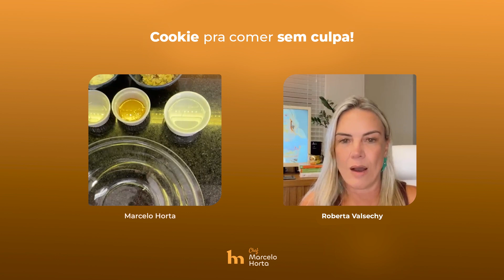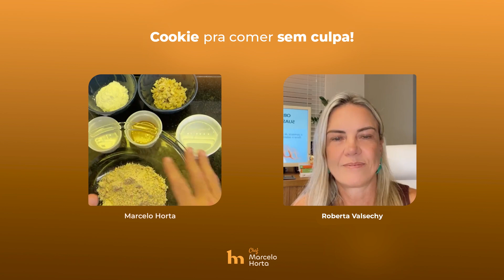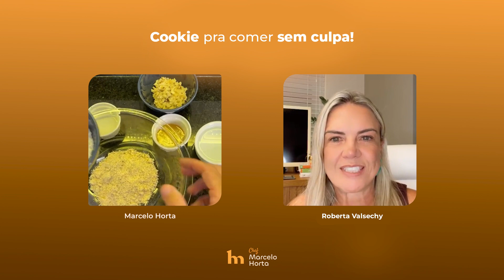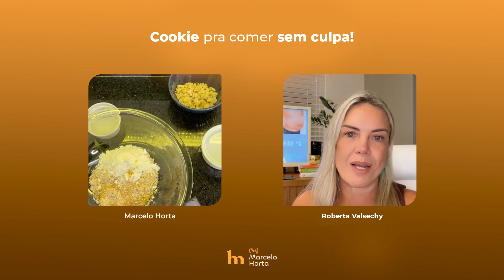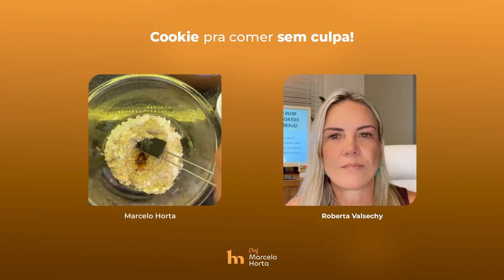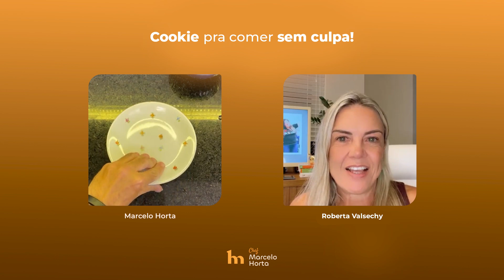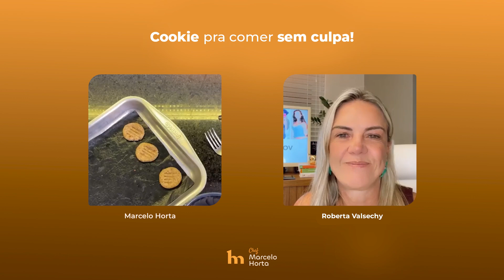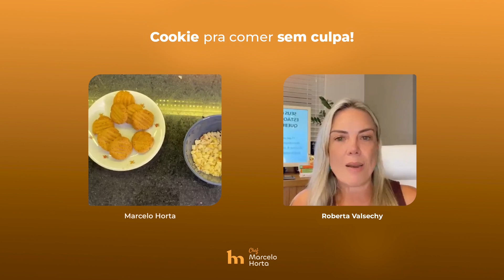🔴LIVE ESPECIAL │ Cookie pra Comer sem Culpa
Live incrível com a super querida, que eu tenho a honra de ser a responsável por cuidar da minha saúde,  @RobertaValsechyNutri

De quebra tem uma receita saudável de cookie pra comer sem culpa 💚

Escreve pra mim o que você achou

Siga ela também no Instagram @robertavalsechynutri

Meu nome é Marcelo Horta, Boulanger pela Le Cordon Bleu, chef e especialista em panificação sem glúten de fermentação natural, proprietário da Levain Bakery Rio e da Cozinha Crunch, a mais tradicional panificadora sem glúten do RJ.

Já ajudei mais de 6.200 alunos ao redor do mundo, a conquistarem qualidade de vida através da fermentação natural sem glúten, mesmo que eles nunca tenham feito pão ou fermento na vida.

🍞 Chef Especialista em Panificação de Fermentação Natural
⭐ Boulanger pela Le Cordon Bleu
✅ Fundador da TriboDoHorta
🔥 + 6.200 Alunos e Tribalistas

Me acompanhe nos outros canais para receber as mais exclusivas novidades do mundo da fermentação natural 👇🏻
🖥️ Canal Chef Marcelo Horta - Telegram:
🖥️ Canal Chef Marcelo Horta - Instagram:
🖥️ Canal Chef Marcelo Horta - Facebook